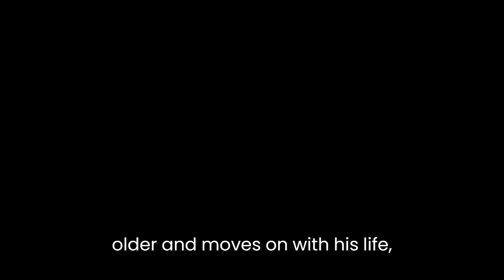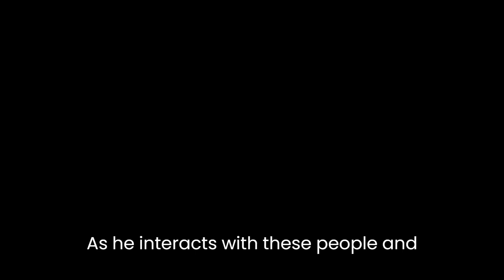"The Sea" By John Banville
"The Sea" by John Banville is a novel that follows the life of Max Morden, a middle-aged man who is struggling to come to terms with the loss of his wife. As he reflects on his past, he becomes obsessed with the memory of a summer he spent as a child at a beach resort with his parents.

As a young boy, Max was fascinated by the sea and spent his days swimming and exploring the shoreline. He also became close with a group of local children, including the beautiful and enigmatic Chloe. Despite their differences in age and social status, Max and Chloe develop a strong bond that is tested by the tragedy that befalls the town.

As he grows older and moves on with his life, Max becomes increasingly distant from his memories of that summer. However, after his wife's death, he decides to return to the beach resort in an attempt to reconnect with his past and come to terms with his grief.

During his stay, Max meets a number of interesting characters, including a retired judge who is haunted by his own regrets and a young woman who is searching for her own identity. As he interacts with these people and reflects on his own life, Max begins to understand the true meaning of love, loss, and redemption.

"The Sea" is a beautifully written and emotionally resonant novel that explores the power of memory and the enduring nature of love. Through his vivid and evocative prose, Banville captures the complexity of the human experience and offers a deeply moving meditation on the mysteries of the human heart.